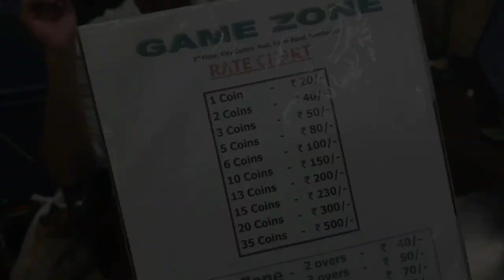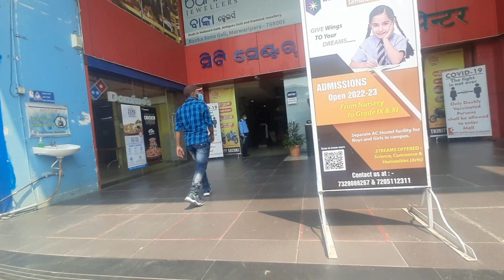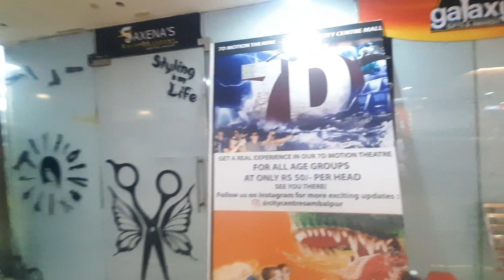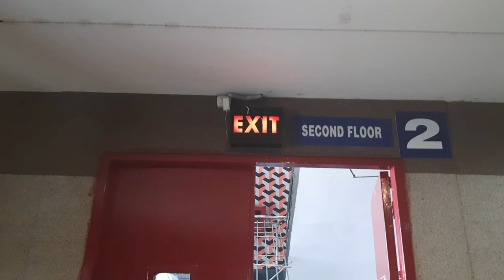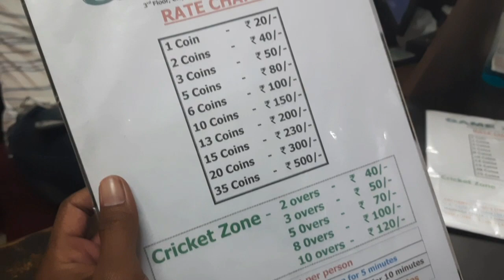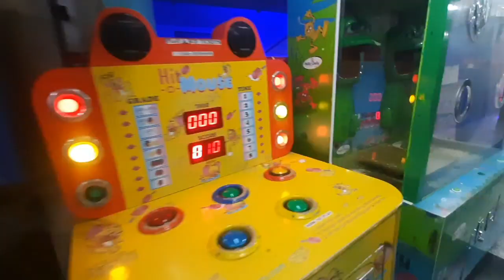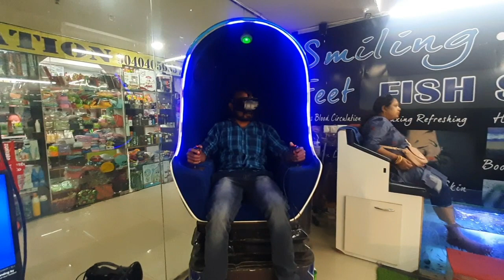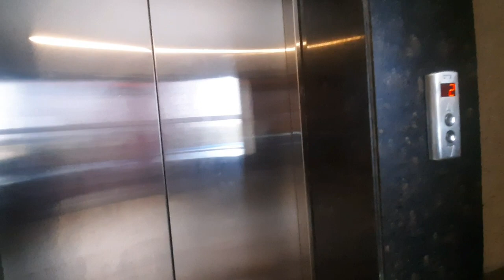City centre mall sambalpur || Big bazaar sambalpuri vlog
Hello frnds aapan manke amer you tube channel ke hardik Swagat.

I m surya, au mui part time job snge gute vlogger be aye mate travel karbar au nua nua jagha jibar bahut bhal lagsi.

Amer you tube channel re comedy with vlog entrainment videos mane dekhbar lagi paibe .

aji bahut din pare mui jouche sambalpur city centre(big bazaar) ke buli dekhma henu kna kma miluche au enjoy karma vr game mane video ke end tak zaroor dekhba.